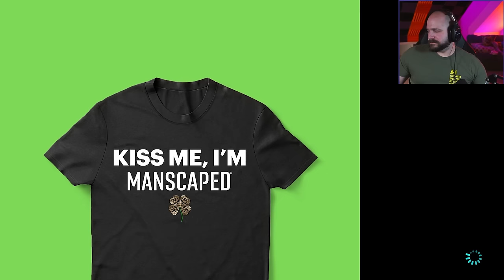THE MUSHROOM KING RETURNS! | Mario Kart 8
Jeremy and friends jump into some Mario Kart!